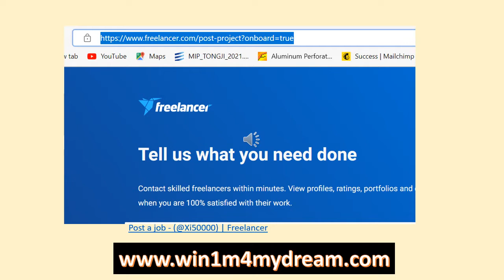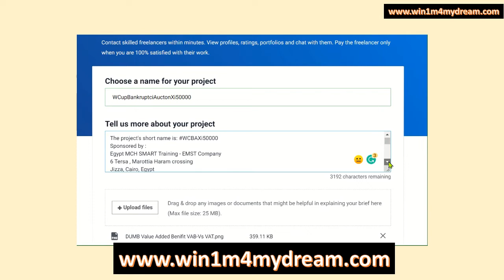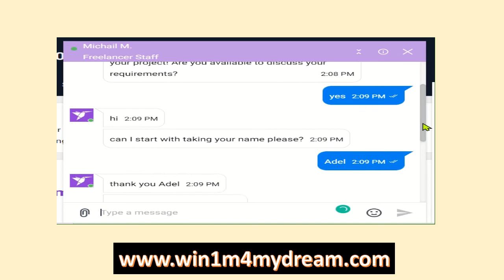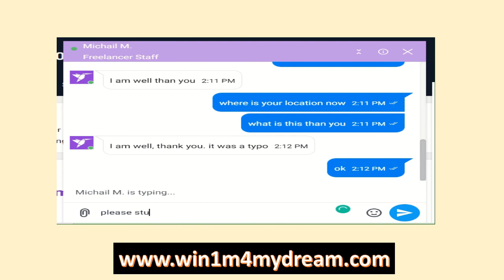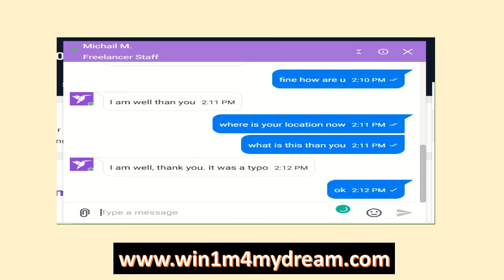I am hiring an agent for WCBA - Online - Offline Auction